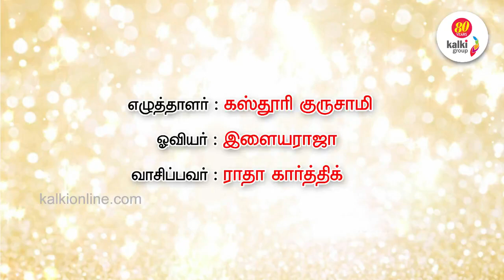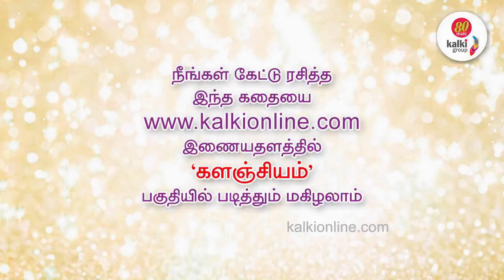தமிழ் சிறுகதை | Tamil Short Story | Audiobook | இறை விளையாட்டு by கஸ்தூரி குருசாமி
தமிழ் சிறுகதை : இறை விளையாட்டு
எழுத்து: கஸ்தூரி குருசாமி
ஓவியம்: இளையராஜா
வாசிப்பு:  ராதா கார்த்திக்

ஆறாம்  பரிசு பெற்ற கதை (Nov 2021)

learn about tamil short story books online reading topic , PLEASE click: ?

Our video is presenting "tamil short story books online reading" subject   but we   try to cover the following subjects:
-Kalki short stories
-tamil short story online
-tamil short story audiobook

50 இடங்களுக்கு மேலாக கல்கி குழுமம் மேற்கொண்ட பிரம்மாண்ட படப்பிடிப்பு; சரித்திரம், இலக்கியம், பயணம் எனும் முப்பெரும் பரிமாணத்தில் வேறெங்கும் காணக் கிடைக்காத ஈடு இணையற்ற தயாரிப்பு.